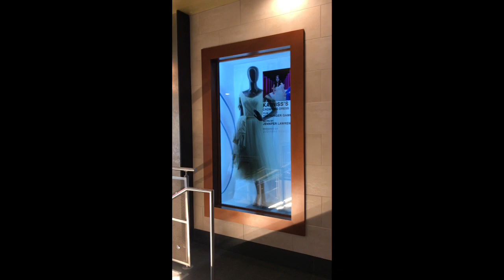“Late Flights and Cookie Dough?” | Herzy Tries #45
To say today was insane would be an understatement. My brother’s tire popped on the way to the airport, brother also cut his hand while fixing said tire, and the car broke down again on the way (several tears being shed at this point) .

With that we only had 1 hour to get through check-in and TSA (bless you check-in lady who let us cut in line 😭).

We S P R I N T E D through the airport and by the grace of God we made it to our plane. Never been that stressed in my life. But we made it! Hurray!